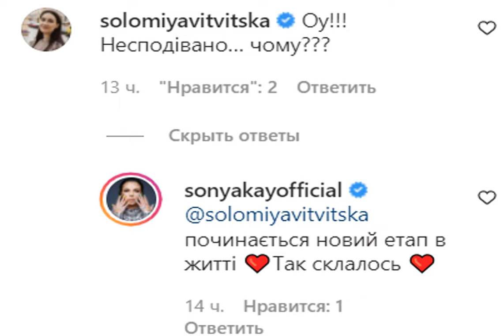Племянница Софии Ротару Sonya Kay уходит со сцены: "начинается новый этап в жизни".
Новостишоу-бизнеса Певица Sonya Kay, племянница легендарной Софии Ротару, решила закончить свою музыкальную карьеру. Артистка объявила о своем уходе со сцены и тепло поблагодарила поклонников. Об этом Sonya Kay сообщила в своем Instagram. Отметим, что несколько месяцев назад что 30-летняя звезда выпустила новый украиноязычный альбом "Драйв" и сразу попала в глобальные чарты. Перед этим певица гастролировала в США, получала награды за достижения в шоу-бизнесе. Казалось бы, молодая артистка активно и уверенно продолжае